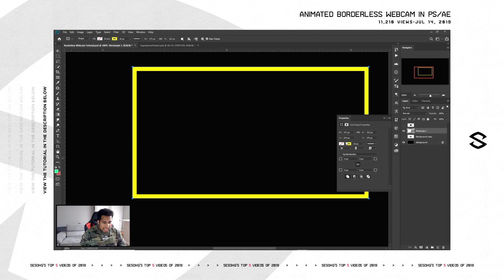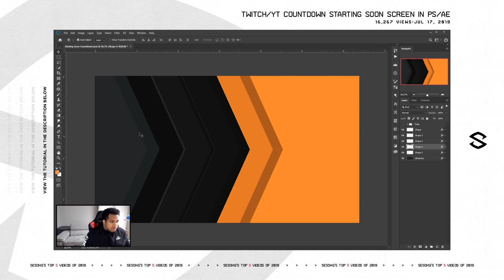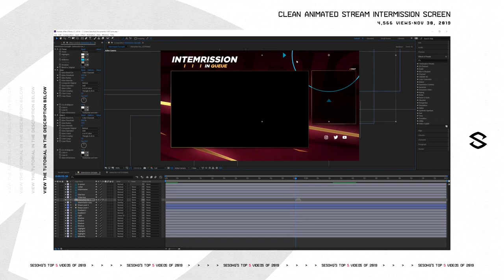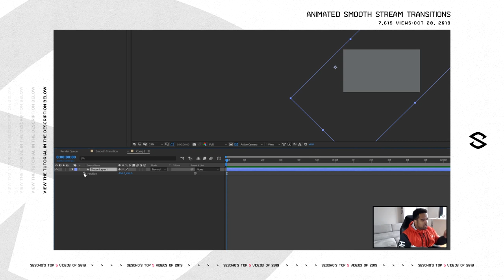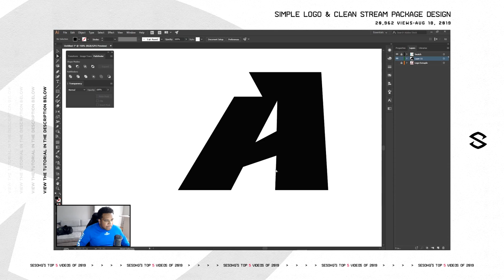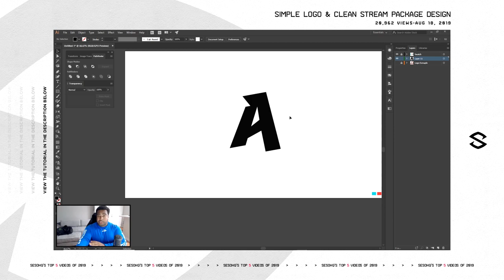Top 5 FREE Stream Package Assets/Tutorials 2019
Video Description: In this video, I go over my favorite videos of the year in the category of stream designs this time around. Learn, challenge your creativity, and get a premium look to your brand with any of these tutorials.